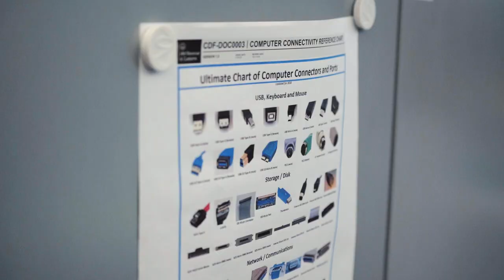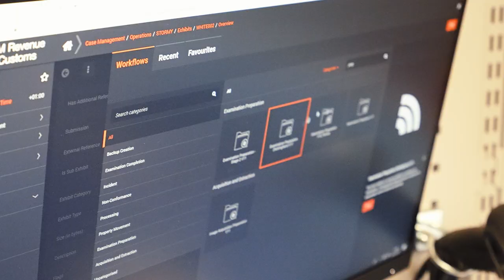Our Professions – Counter-Fraud at HMRC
Watch this video to find out more about counter fraud at HMRC

HMRC is the UK’s tax, payments and customs authority. We collect the money that pays for the UK’s public services and help families and individuals with targeted financial support.

You can use social media for help with general queries relating to any of HMRC’s products and services: